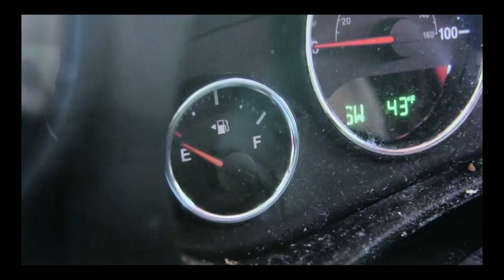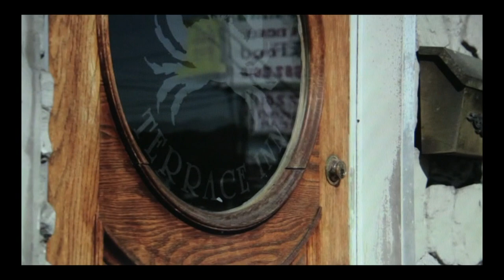"The Perfect Relationship" movie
Kyle can't believe he is in a relationship with the perfect woman. But will his insecurities cause him to take things too far, and possibly lose this perfect relationship?

Marc Faubel,Anna Magoulas,Hayden Livesay,Michael Lindenbaum,Jessica Crouse,Melanie Mueller,Sunil Saxena, Tracey Mckoy

crew

Jimmy Traynor, Paul Sulsky,Sharin Nelson,Marlene Zechman, Mary Dawson

Written by Jimmy Traynor, Peechee Neric